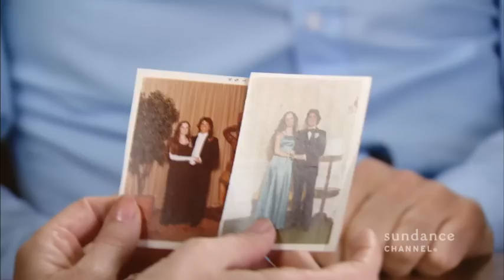Prom Memories - Lea Thompson (THE MORTIFIED SESSIONS)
Back to the Future's Lea Thompson about her hockey player date to prom.